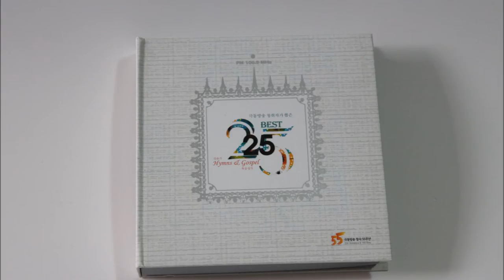테너 오승환 - 그 크신 하나님의 사랑 Tenor. Seunghwan Oh - THE LOVE OF GOD IS GREATER FAR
테너  오승환 - 그 크신 하나님의 사랑

Tenor. Seunghwan Oh -  THE LOVE OF GOD IS GREATER FAR

극동방송 창사 55주년 기념
-극동방송 청취자가 뽑은 Best 25 선정-